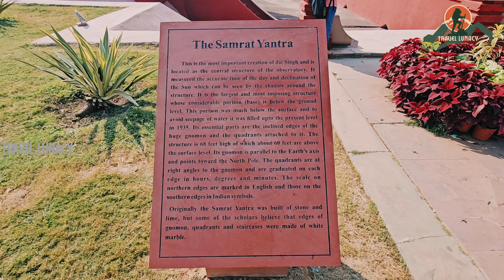jatar matar ൽ പോയപ്പോൾ കണ്ട kazhcha 4k video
jatar matar ൽ പോയപ്പോൾ കണ്ട കാഴ്ച
.4k video